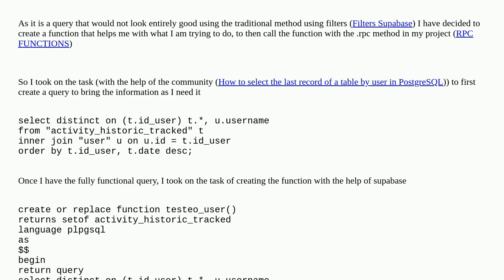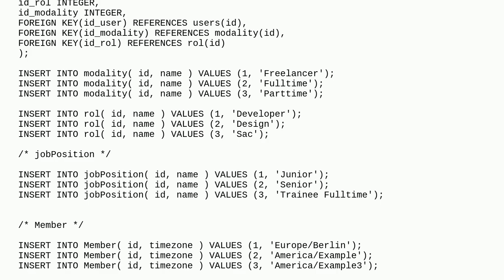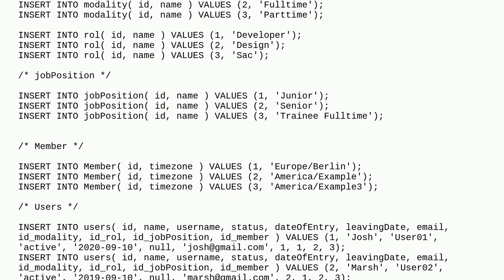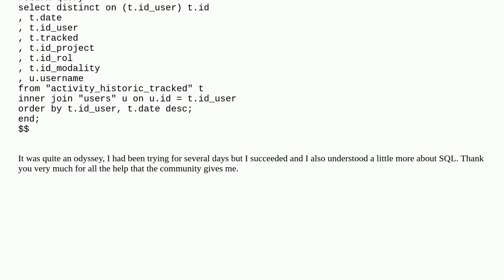Return type mismatch in function declared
A special thanks goes out to the community

  set-returning-functions aggregate aggregate-filter postgresql functions